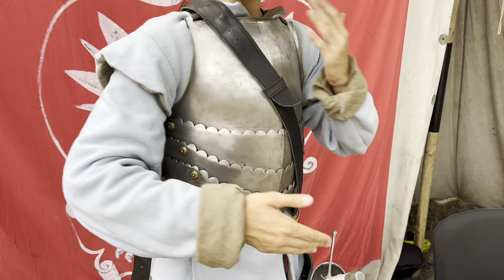pułkownik DOWGIRD płaszcz i szpada /4K HDR/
subtitles napisy. DOWGIRD NAD KANAŁEM BYDGOSKIM. Turniej szabli historycznej o szablę Leonarda Pietraszaka. Koncert muzyki dawnej zespół AŻDAJA - nawiązanie do motywów z filmu "CZARNE CHMURY", obozowisko szlacheckie, cenne informacje oraz scenki rodzajowe. Pan Tomasz Pietraszak wręczył szablę - nagrodę za 1-sze miejsce w turnieju. Bydgoszcz sierpień 2023. Dolby Vision {HDR}
00:00 pierwsza krew
00:41 opowieści piechura szwedzkiego cz.1
02:31 scenka rodzajowa
05:28 zespół AŻDAJA cz.1
12:32 opowieści piechura szwedzkiego cz.2
13:37 zespół AŻDAJA cz.2
16:45 opowieści piechura szwedzkiego cz.3
18:53 zespół AŻDAJA cz.3
22:31 opowieści piechura szwedzkiego cz.4
24:55 zespół AŻDAJA cz.4
29:03 opowieści piechura szwedzkiego cz.5
33:10 AŻDAJA i goście
37:38 starają się trafić
38:26 kino plenerowe
39:17 turniej szpady
46:20 walka finałowa
50:10 prezentacja zwycięzców
51:15 Tomasz Pietraszak wręcza dyplomy i szablę - główną nagrodę
52:10 sesja zdjęciowa